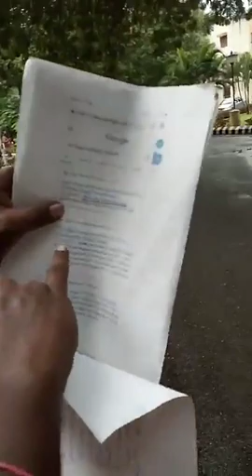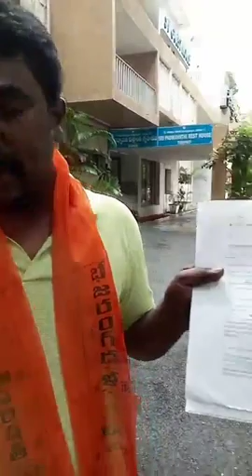16 December 2019